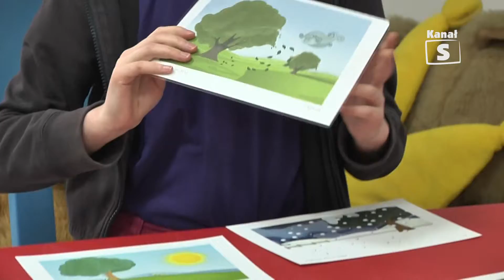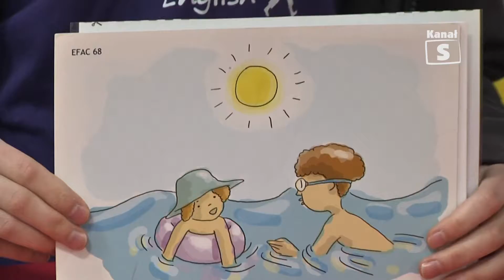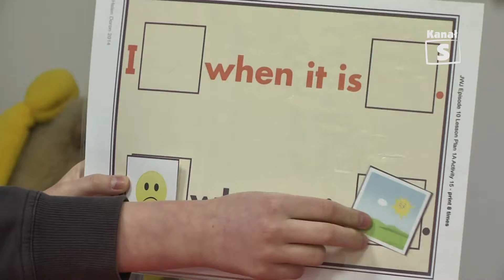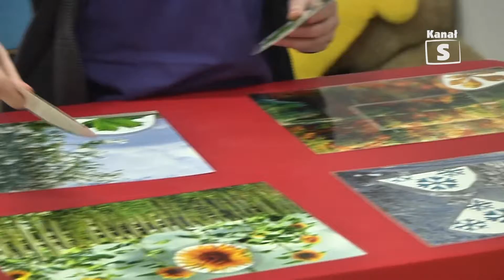Easy English - edycja 284, 04.03.2016